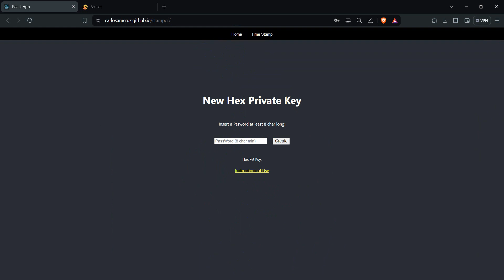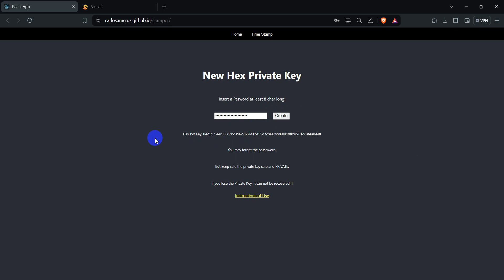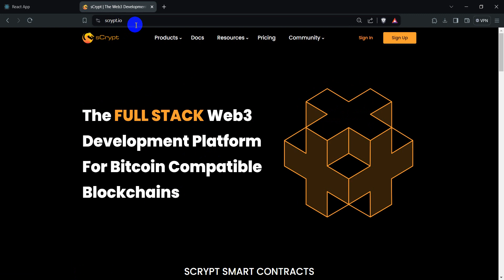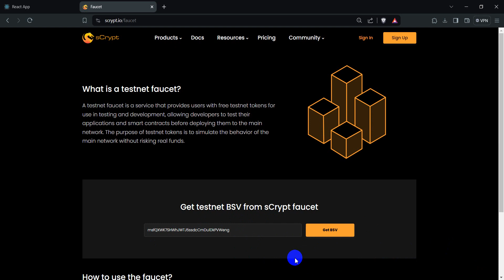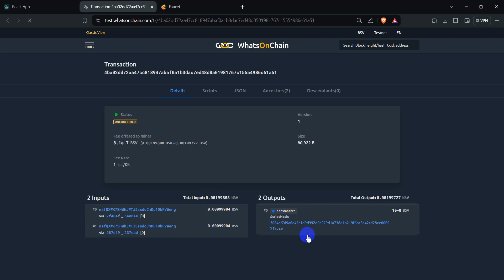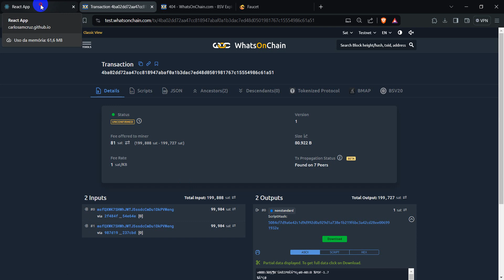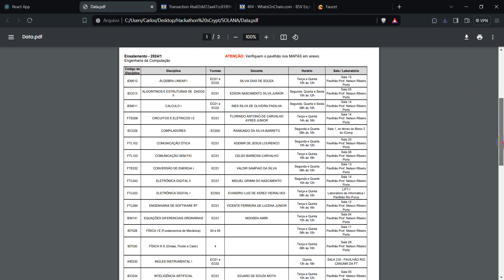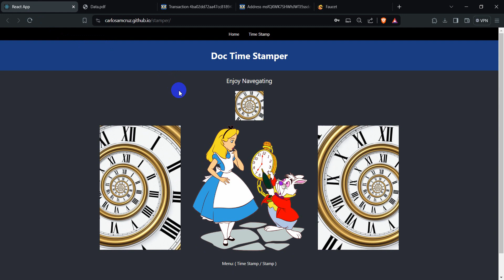Stamper Analógica II